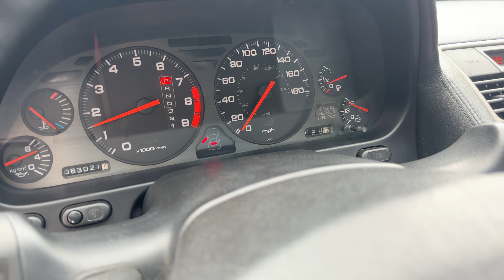1991 NSX Cold Start and Walk Around Bring A Trailer